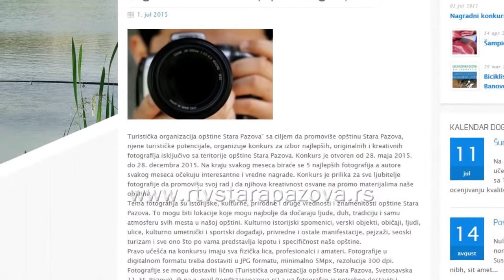Junski konkurs Turističke organizacije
Turistička organizacija opštine Stara Pazova izabrala je najlepše fotografije našeg kraja od fotografija koje su pristigle na konkurs za jun mesec. Konkurs za izbor najlepših fotografija traje do kraja godine a svakog meseca se nagrađuju najbolji autori.